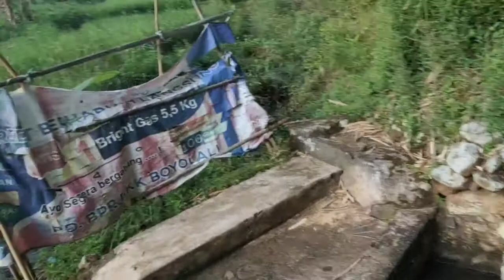UMBUL KECIL AIR BENING HAMPIR PUNAH DAN TIDAK TERAWAT.KARANGGEDE BOYOLALI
KRANGGEDE